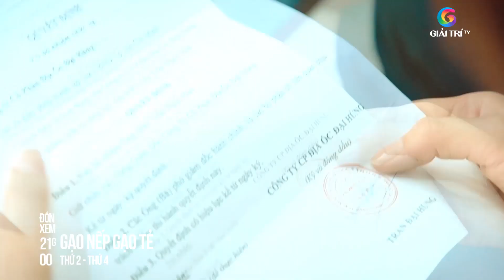Hân phách lối LÊN MẶT với chồng | GẠO NẾP GẠO TẺ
Đón xem GẠO NẾP GẠO TẺ phát sóng lúc 21H tối THỨ 2, 3, 4 hàng tuần trên kênh truyền hình Giải Trí TV.